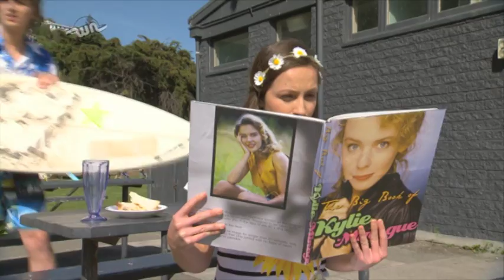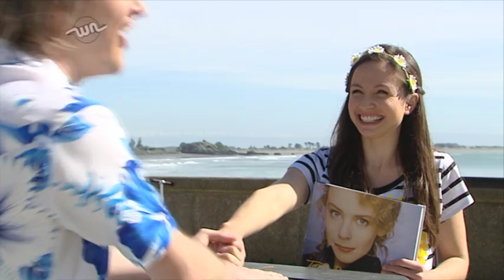Phone & Away- Episode Fifteen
The drama gets bigger than Ayers Rock this week on Phone and Away!